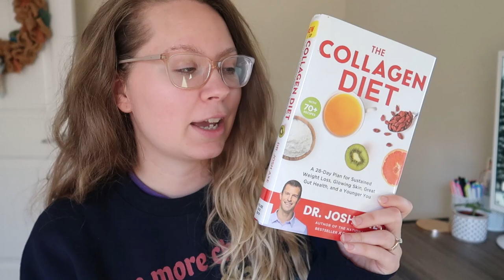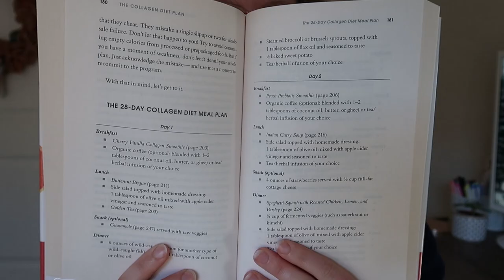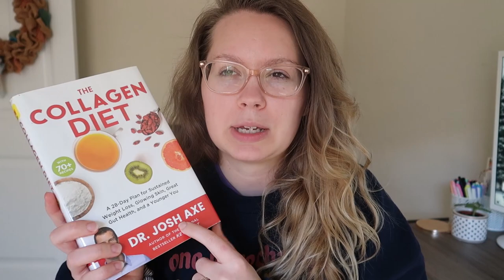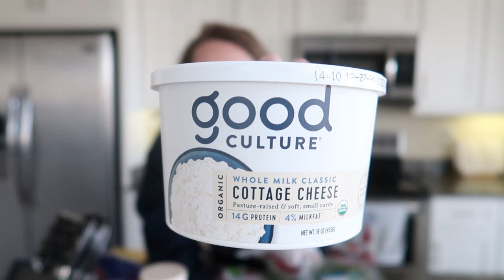My week one GROCERY HAUL for the COLLAGEN DIET by Dr. Josh Axe [28 day meal plan]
Welcome to week one of The Collagen Diet by Dr. Josh Axe. This is my grocery haul and I'll be following the 28 day meal plan in order to lose some weight for the new year.

s t u f f  i n  t h i s  v i d e o:
♡ the collagen diet
♡ vanilla bone broth protein